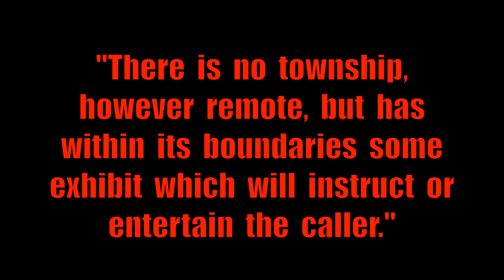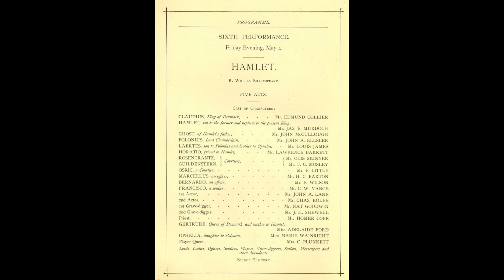The Elsinore Arch, Mt Adams, Cincinnati, Ohio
The  Elsinore  Arch,  also  known  as  the  Elsinore  Tower  was constructed  in  1883  for  the  Cincinnati  Water  Works.  It's  reported to  be  inspired  by  the  Elsinore Castle  featured  in  Hamlet.

In  1883,  the  Cincinnati  Water  Works  wanted  to  extend  its  efficient  water  supply  main  tunnel  185  feet  to  the  line  at  Gilbert Avenue.  This  efficient  main  started  at  the  reservoir  in  Eden  Park. To  control  the  flow  of  water  at  the  base  of  the  steep  hill,  a valve  house  was  needed.  Because  the  Water  Works  wanted  to enhance  the  landscape  of  the  park,  plus  they  wanted  a  structure that  would  also  serve  as  a  new  entrance  to  the  park,  they  felt that  the  valve  house  needed  to  have  a  special  design.

That  spring,  Cincinnati  was  host  to  the  Shakespearean  Dramatic Festival  at  Music  Hall.  The  highlight  of  the  festival  was  the performance  of  "Hamlet"  on  Friday  evening,  May  4.  Many  in  the  crowd  that  night  were highly  impressed  with  the  stage  sets, especially  the  opening  scene.  This  particular  stage  set  was  a  65-by-65  foot  painting  of  Elsinore  Castle  (also  known  as  Kronberg Castle),  where  the  moody  Denmark  prince  walked  at  night  and spoke  with  the  ghost  of  his  father.  In  the  audience  that night was  Water  Works  Superintendent  A.G.  Moore.  He  was  so impressed  with  the  painting  of  Elsinore  Castle  that  that  next Monday  morning  he  appeared  at  the  offices  of  Samuel Hannaford and  Sons  architectural  firm  with  a  newspaper  illustration  of  the Elsinore  stage  set.  What  resulted  was  that  Charles  E.  Hannaford, the  son  of  Samuel,  was  commissioned  to  design  the  valve  house  in  the  form  of  Elsinore  Castle.  The  Elsinore  Tower  was  built  later  that  year  for  a  cost  of  $15,000.

The  Norman  Romanesque  Revival  mini-castle  consists  of  a cylindrical  tower  joined  to  a  smaller  square  tower  by  an  archway. Since  the  Cincinnati  Art  Museum  officially  opened  in 1886,  a  flight  of  steps  were  placed  behind  the  Elsinore  Tower  as a  short  cut  to  the  museum  in  Eden Park.  It  is  reported  that  the reservoir  valves  were  housed  in  a  vault  underneath  the  tower and  that  the  Cincinnati  Water  Works  uses  the  Elsinore  Tower  for equipment  storage.

GPS  Location:  39º06'46.9"N 84º29'58.9"W